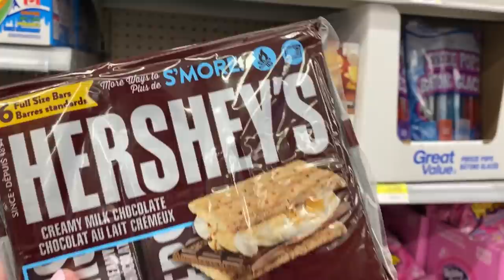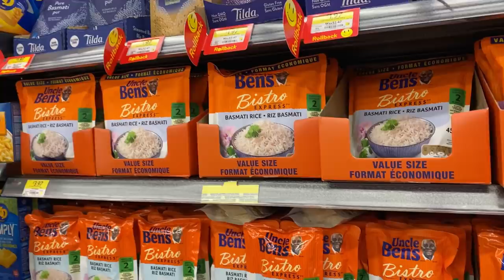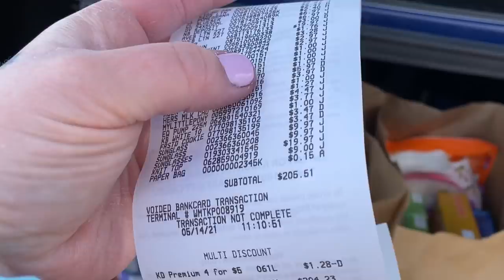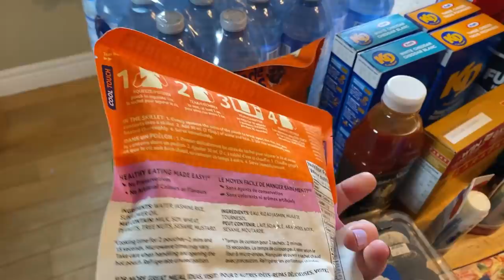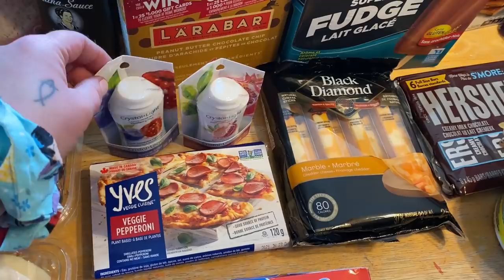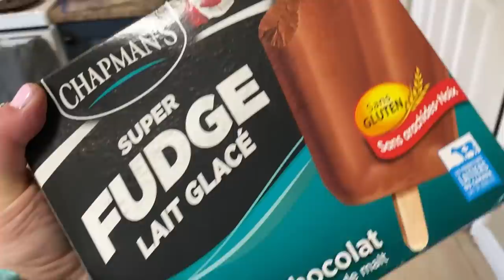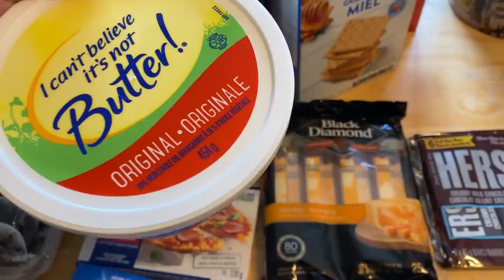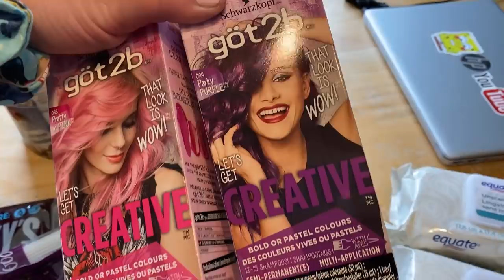Walmart Grocery Haul! Treats, Sweets & Eats! Getting Ready To Go Camping!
Hope you guys are all having a great weekend, and can make the most out of every moment!
Love you!!
💜Miranda